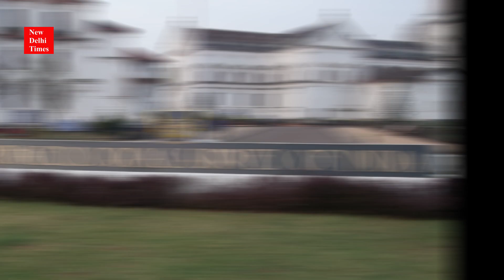ASI unearths 254 copper coins of the medieval period in the premises of Khirki Mosque in New Delhi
The ASI of the Ministry of Culture has discovered a reserve of 254 Copper Coins in the premises of the Khirki Mosque which is one of the seven mosques built by Khan-I-Jahan Junan Shah, the Prime Minister of Firoz Shah Tughluq (1351-88).